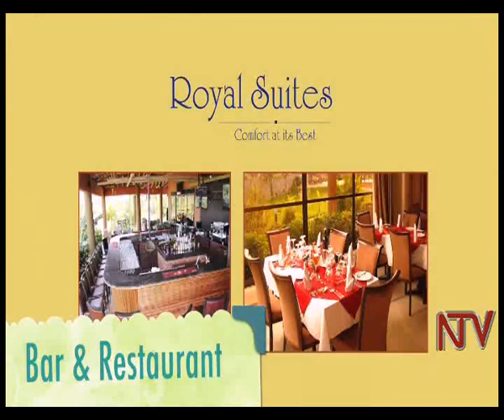The People's Parliament: Are parliamentary seats for interest groups still relevant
The People's Parliament debates whether special parliamentary seats for interest groups such as the army, youth, women and people with disabilities are still relevant.